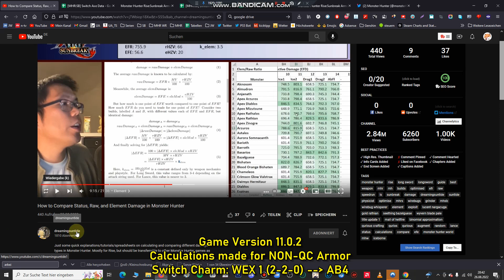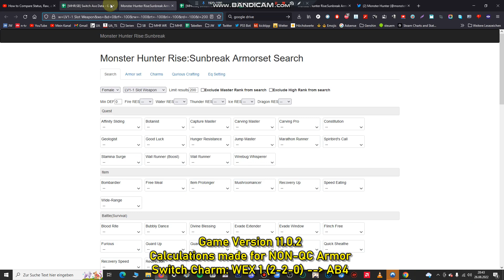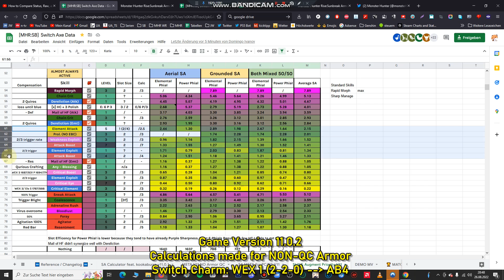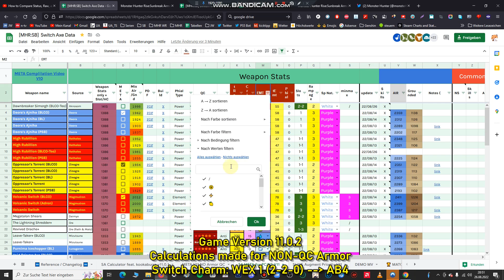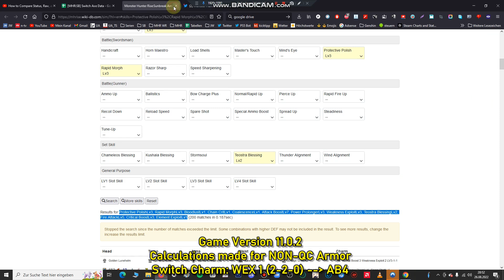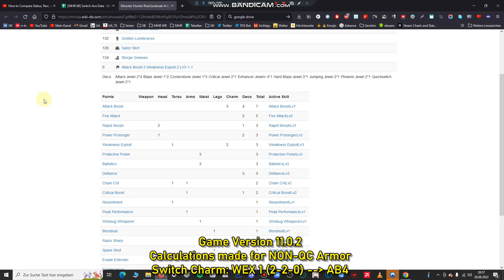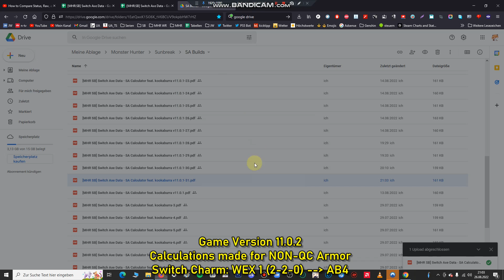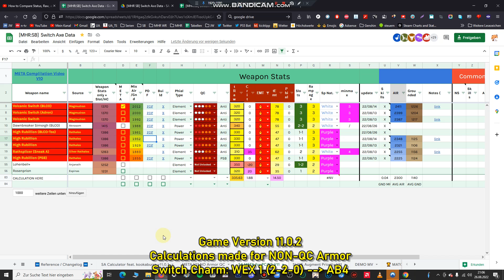MHR Math #60: Aknosom Switch Axe is underrated